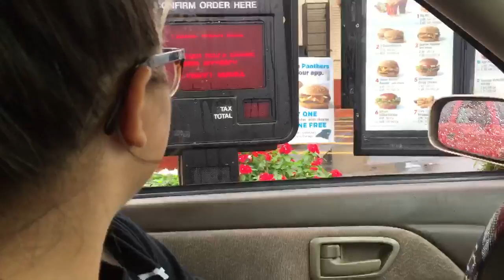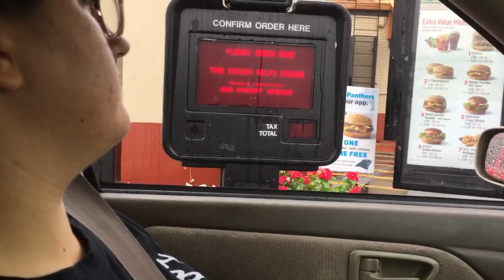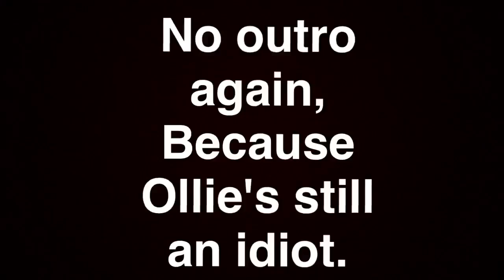Vlogtober 7: Inside Squad Day